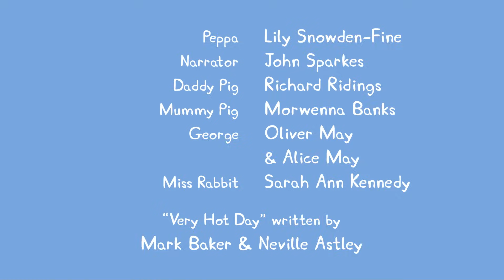Peppa Pig - Very Hot Day (full episode)